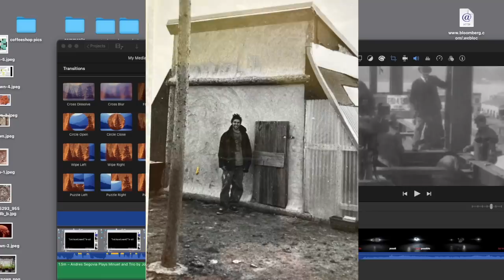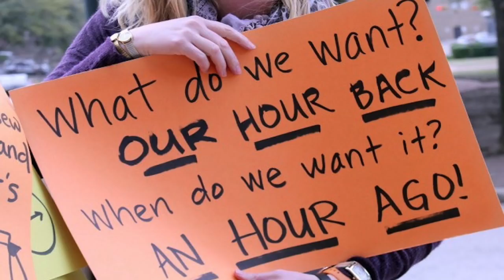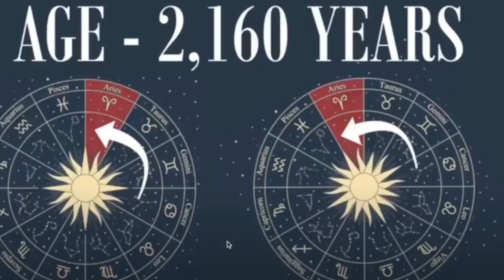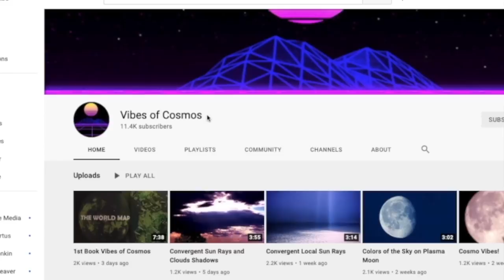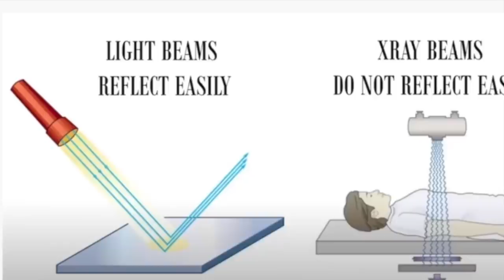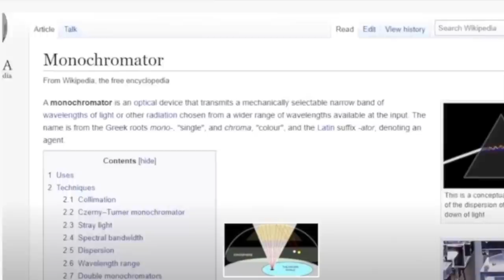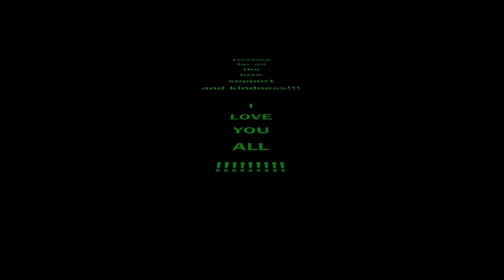Maps of the Old Age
This week we examine old and new maps and question their true dates of origin. The intro to this video sums up my feeling about this particular publication. In my mind it was perfect and by the time I sat down to record it was gone. I hope it makes sense to everyone. All my videos are usually an hour long and I edit them down to 20 minutes, as to not waste your time.
On a personal note I rescued a dog this week with the help of Chief. It was about 6 months old and had zero human interaction skills. I immediately began feeding it and building trust. On the fifth day I was able to lure the dog inside because it was raining. I called my non euthanizing animal shelter and they immediately came to pick him up. Moments before loading the dog in the truck, he bit through the leash and began running towards the busy highway. I quickly managed to grab the scared dog from behind which resulted in a dog bite to my hand. In the end it went really well. The shelter said they would place him in their border collie rescue program. The police officer called me a hero and said they had been trying to catch this dog for months. I told him that Chief was the hero for without him the other dog would have never allowed me to get so close.
I hope you enjoy, God bless, and I love you all!

Channels mentioned today: NOTE that I do not agree with everything these channels present.